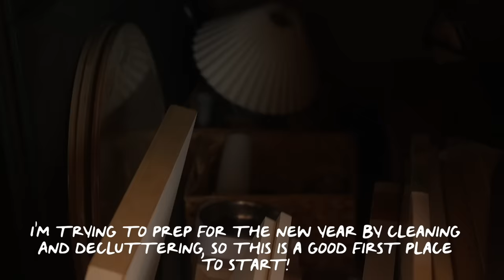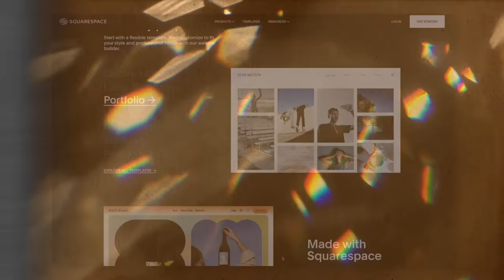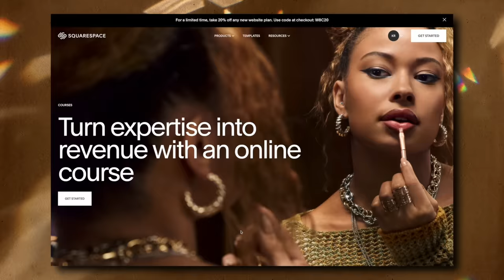how a year could change your life (make 2024 count)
Chat with me one on one